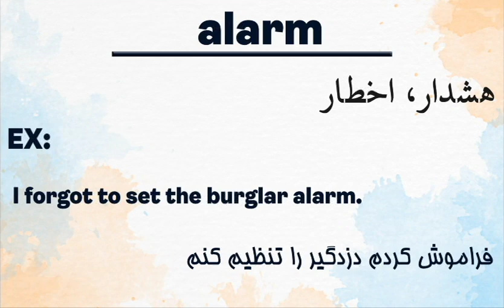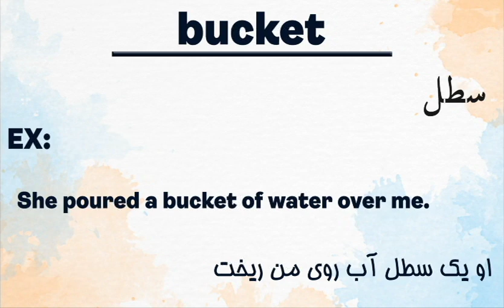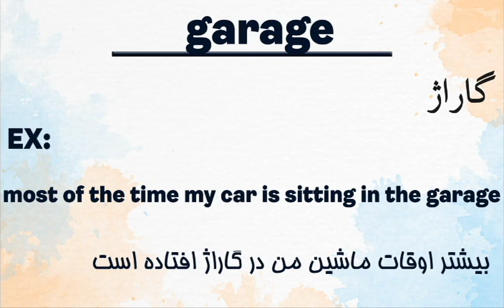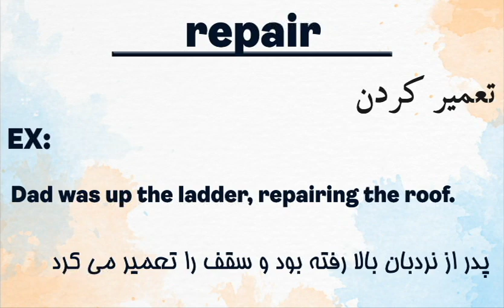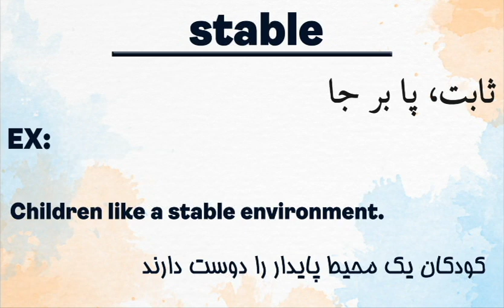لغات انگلیسی به فارسی | کتاب 4000 اسنشال وردس | جلد دوم درس بیست ودوم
هر روز یک ویدئوی جدید از این سری آپلود خواهد شد
هدف از این مجموعه ویدئو ها این خواهد بود که بتوانید هر مکانی کلمات انگلیسی را بخوانید یا که با خود مرور کنید
برای دریافت فایل صوتی به کانال اینستاگرامی ما پیام دهید
کانال ما تازه راه اندازی شده
efl persian
کانال را سابسکرایب کنید به ما انرژی میده با سرعت بیشتری برای شما ویدئو تولید کنیم
bg music
5:00 AM by Peter Rudenko

Hintergrund Vektor erstellt von createvil - de.freepik.com